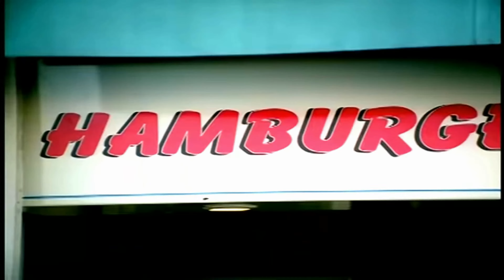50 Cent - Windows Shopper (Dirty Version) (Official Vídeo)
Music video by 50 Cent performing Window Shopper. (C) 2005 G Unit/Interscope Records

Artista: 50 Cent
Artista invitado: Mase
Álbum: Get Rich or Die Tryin'
Fecha de lanzamiento: 2005
Productor: C. Styles; Sire

Producer: C. Styles
Studio  Personnel, Recording  Engineer: Ky Miller
Studio  Personnel, Mixer: Pat Viala
Composer  Lyricist: Bob Marley
Composer  Lyricist: Curtis Jackson